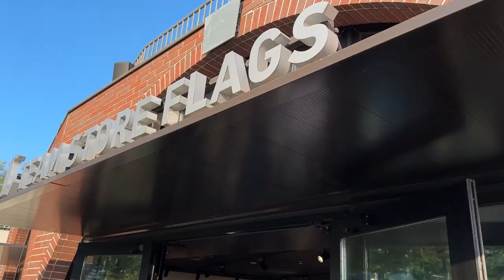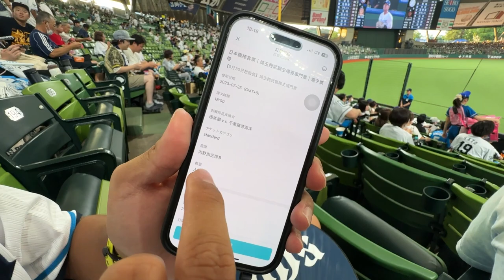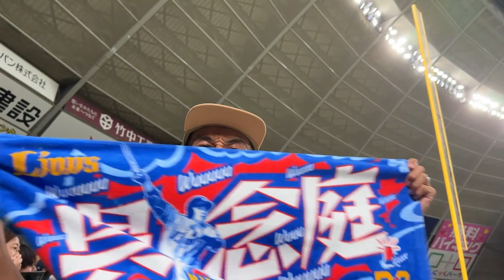吳念庭我來了？？西武巨蛋我來了！！號稱巨蛋,比較像蒸籠吧?!Go Nippon!!EP28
請開啟ＣＣ字幕觀看

有抽獎 記得留言～下週公布。活動辦法請看影片

器材：
Sony A74
Sony A7S2
DJI Mini 3 PRO
GOPRO HERO10